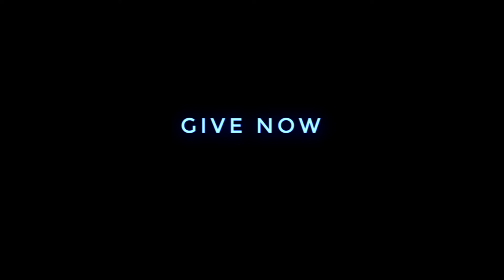2018 Year-End Giving Campaign Launch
Our Year-End Giving Campaign has officially launched!

Developing Christian Leaders to Transform Western Honduras